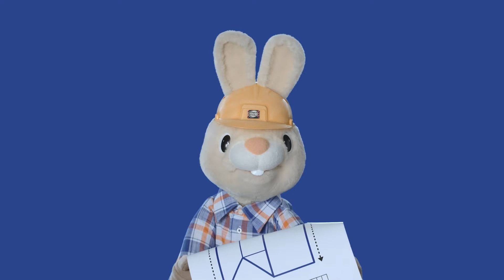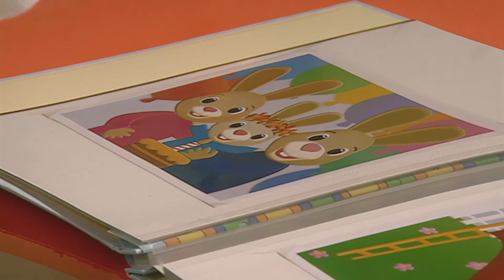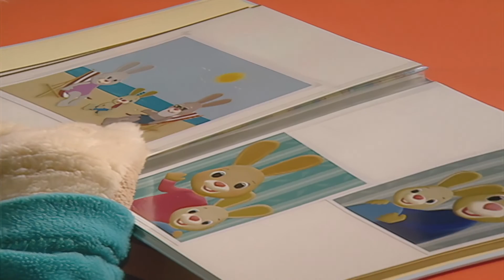Baby Learning First Words with Harry the Bunny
Hello, funny bunnies! harry is here to help you learn vocabulary, new words & prepositions for kids. early learning videos for child development | Carpenter, Teeth , Pillow and more | 30 Minutes Compilation | @BabyFirstTV